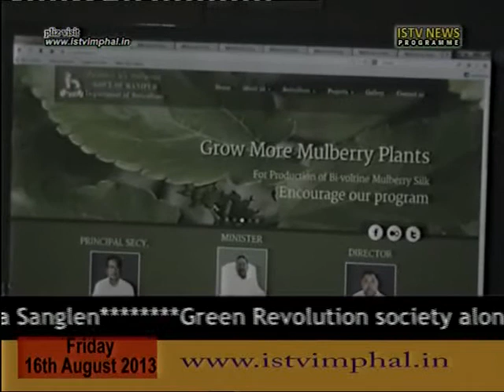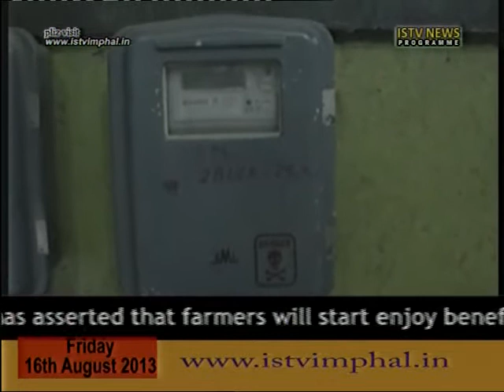16th August ISTV English news